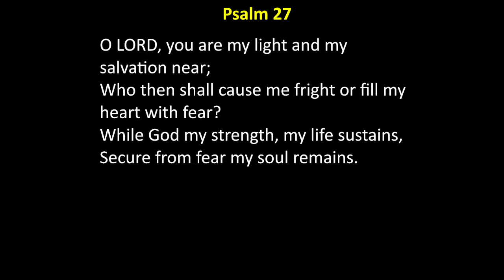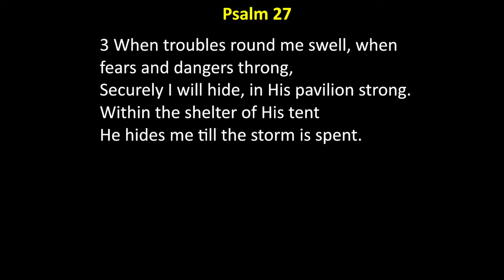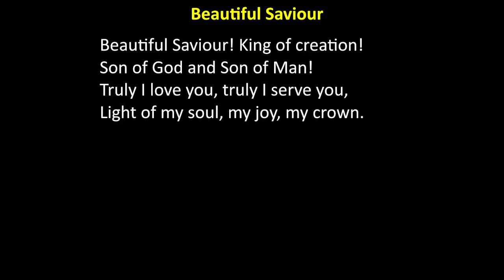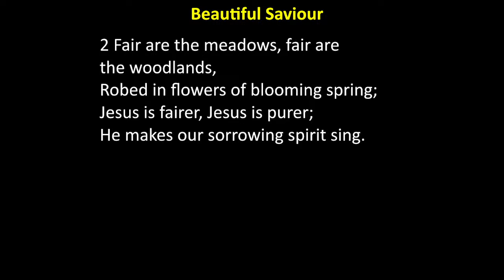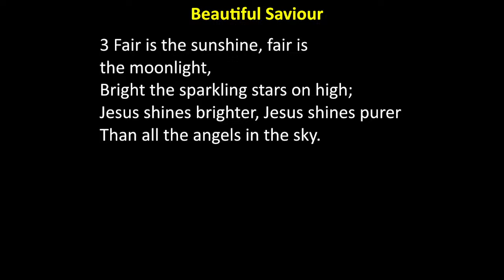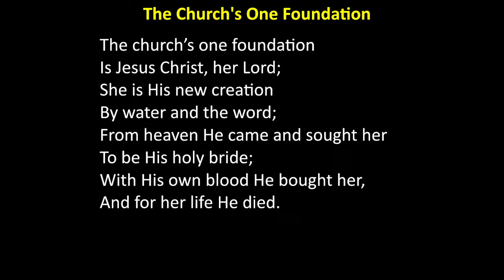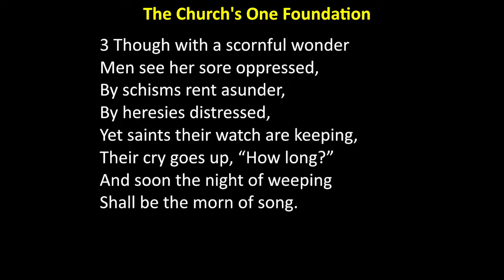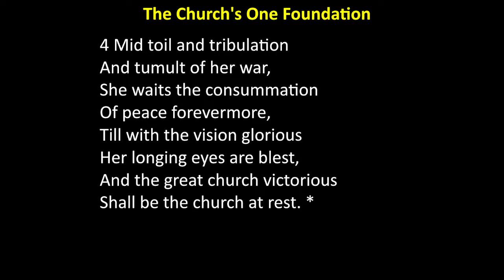TRBC PM Service Stream 7th of April 2024